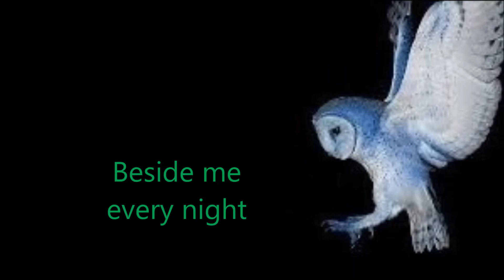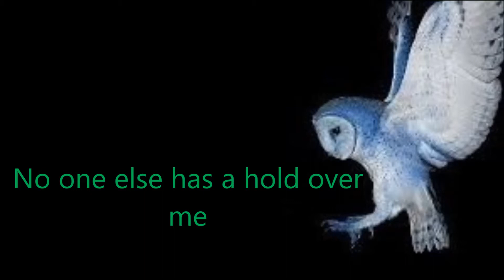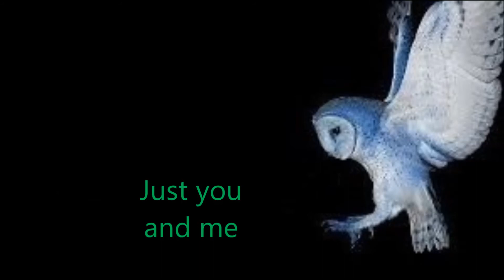Deftones - This Place Is Death - Lyrics